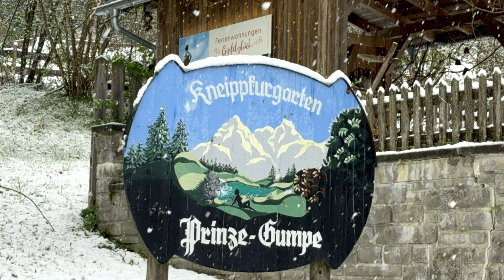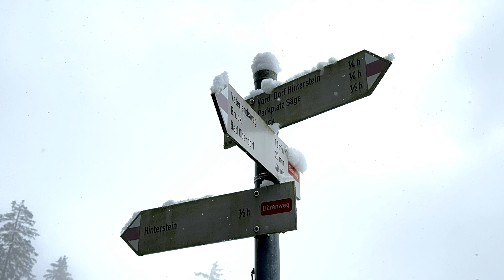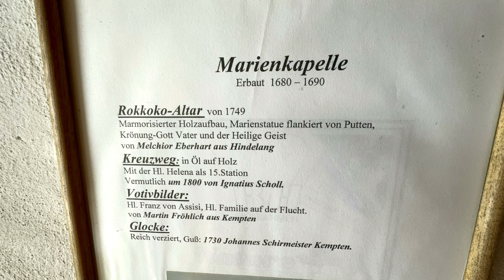Hinterstein im Schneefall (17. April 2024) ￼